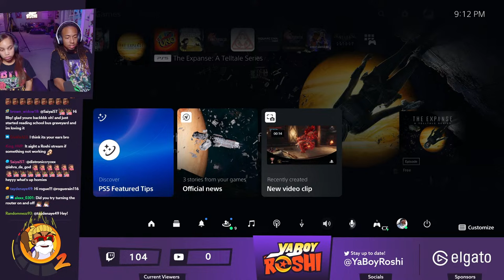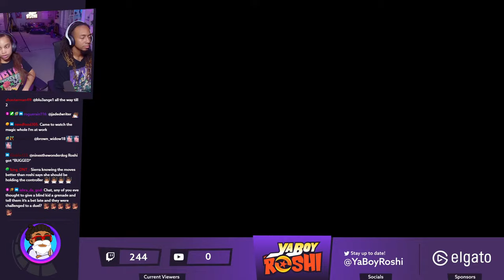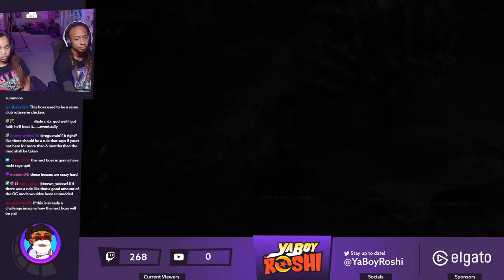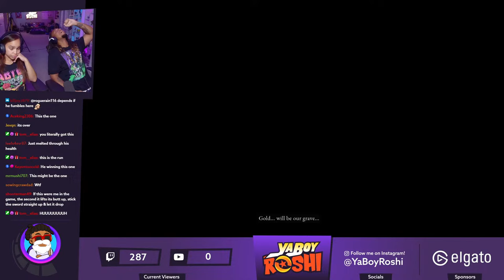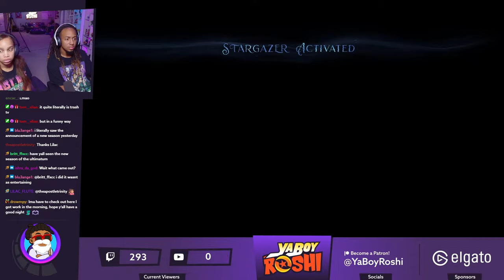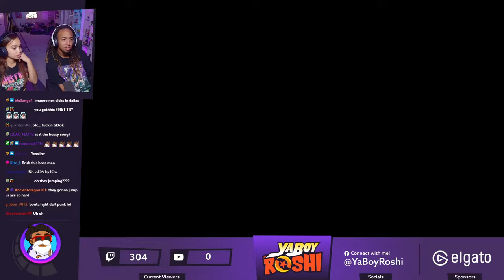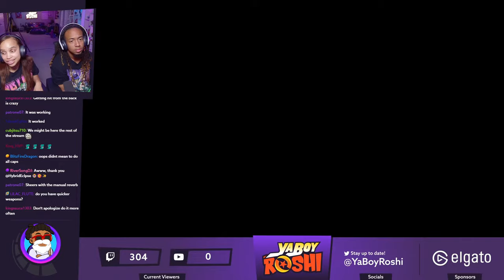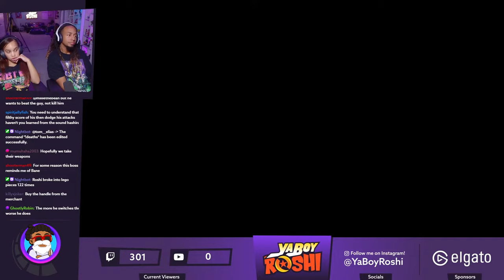Black Rabbit Brotherhood Put in a PACK!!! | Lies of P Part 4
00:00 Stream Start
1:02:07 Fallen Archbishop Andreus Victory Run
2:18:49 Eldest of the Black Rabbit Brotherhood
3:20:23 Eldest of the Black Rabbit Brotherhood Victory Run